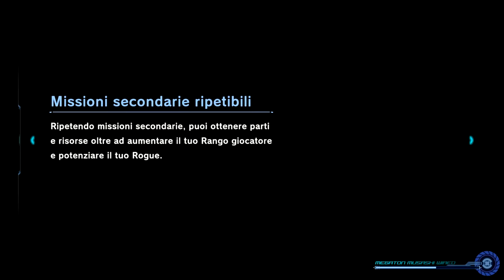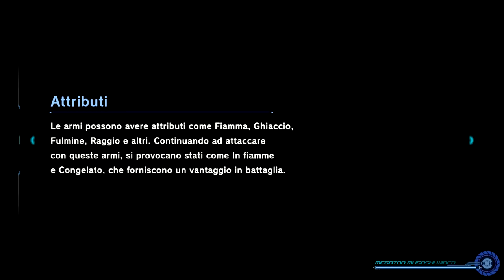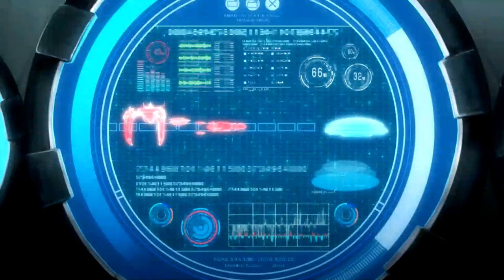Speranza - Megaton Musashi Wired - 12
La battaglia infuria e Ixia deve essere protetta.